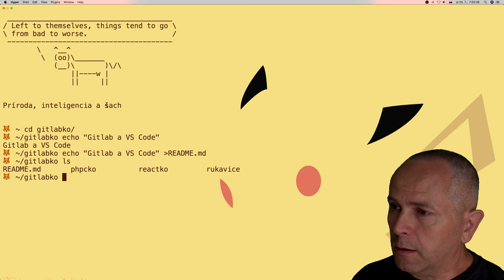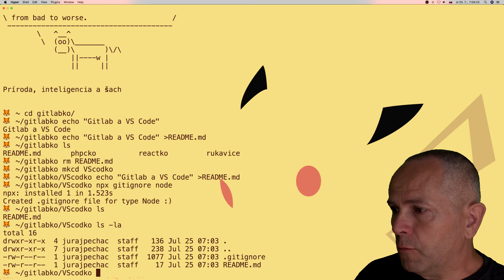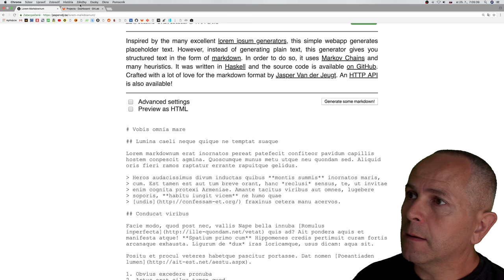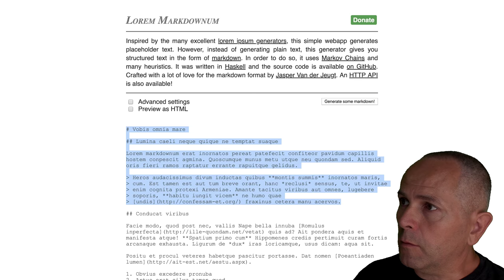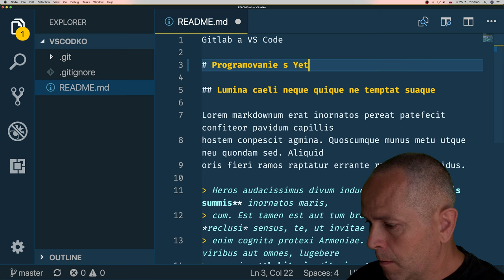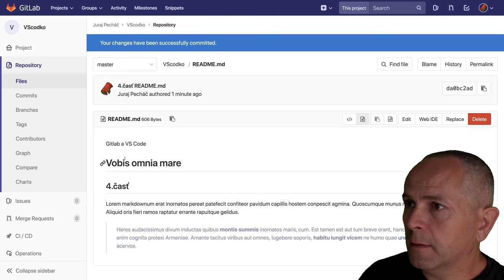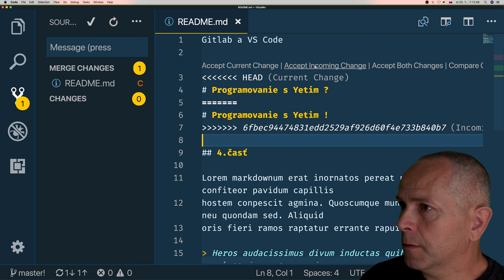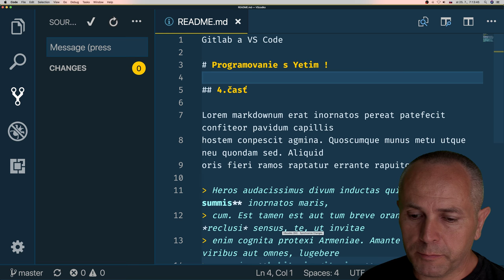832 🦅 GitLab a VS Code║ Programovanie s Yetim